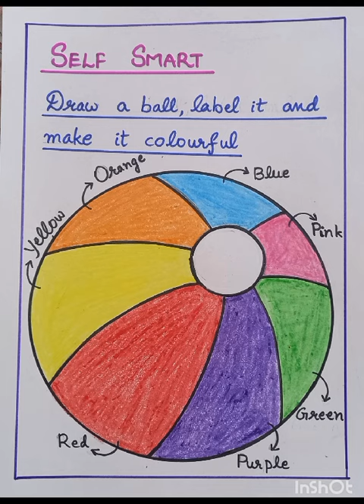Colours # Multiple Intelligence # Lesson plan # Holistic approach # Learning by doing